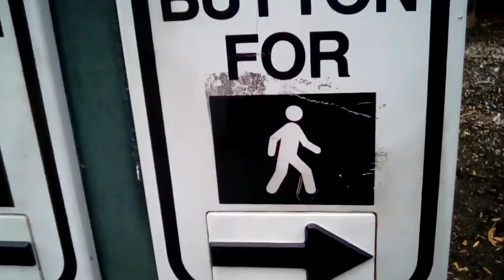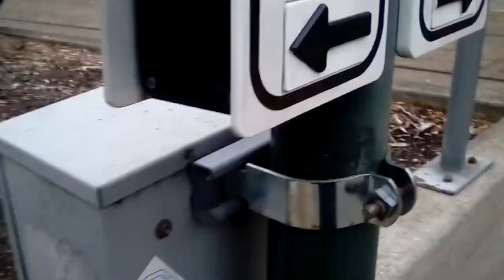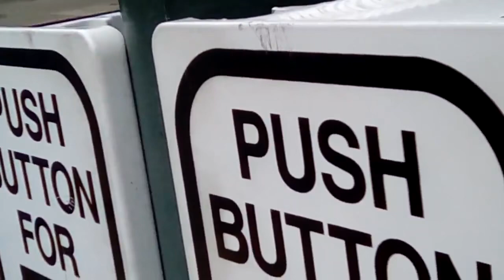H Frame Campbell Advisor APS’s at Pacific Ave and Union Station in downtown Tacoma, WA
These are the original Campbell APS’s (that I know of). These particular buttons were placed with Polara iNS2’s sometime between January 2022 and April ￼2024￼. ￼This is also YouTube first (that I know of) of one of these buttons doing the information message.